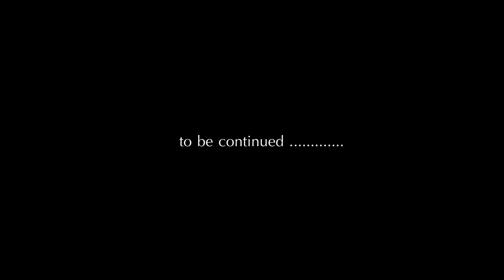JULIANO THE MOVIE season 2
MoneyOvaMoney Productions present:JULIANOTHEMOVIE season 2 trailer ..